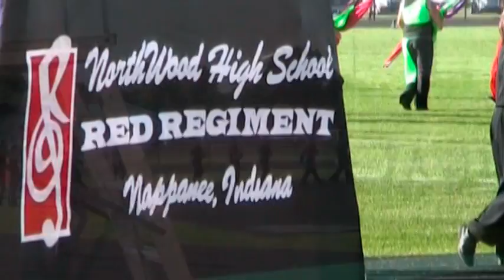Baron Brigade Invitational 2009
Froggy 106.7's Taylor Brooks speaks with Terry Fisher, DeKalb High School Band Director at this year's band invitational.